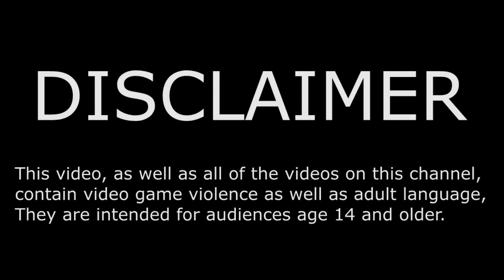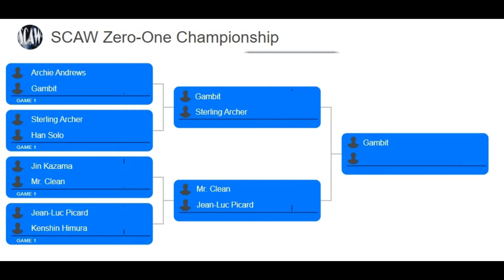SCAW Superstar Clash 272